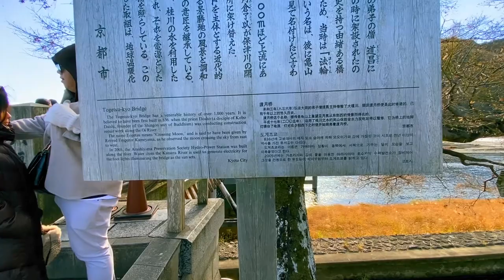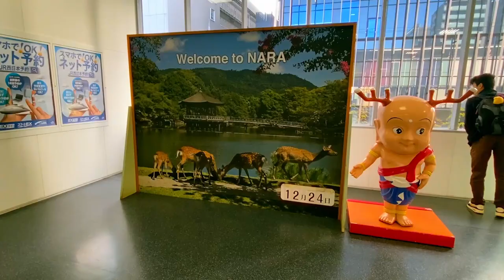revisiting places and celebrating my cousin's bday in Kyoto | Japan Vlog Part 4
hey everyone, sorry for the delay in uploads. Life's been really busy but here I am with another Japan vlog visiting familiar sites such as Fushimi Inari Taisha and Arashiyama bamboo forest as well as checking out new places such as Kiyomizu Dera and Kinkakuji.

 • origami 🎏 japanese lofi vibes (no cop...

Video Link:    • Extenz - Endless Summer (Vlog No Copy...

Video Link:    • Niya - A Deliverance (Vlog No Copyrig...

Adventure by Moavii